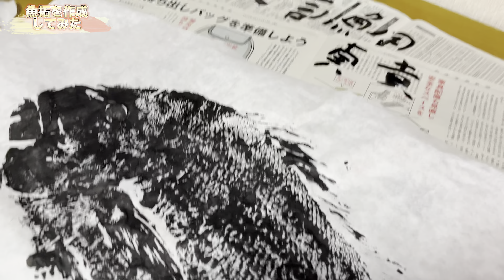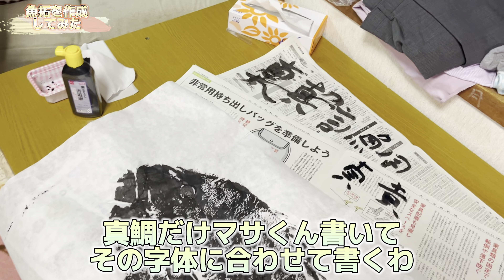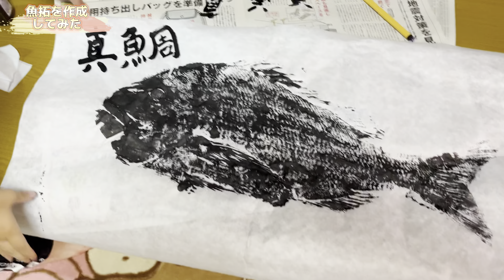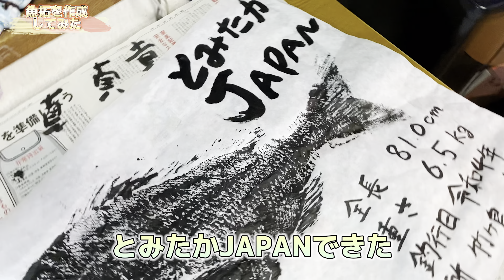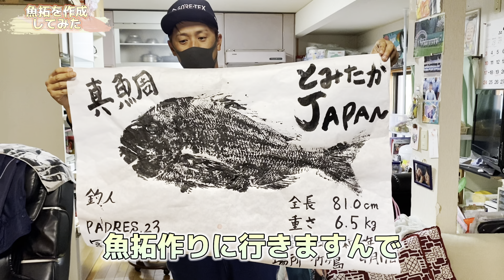新人釣りガールが80オーバーの巨大な魚を釣って○○を作ってみた。タイラバ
活動休止中だったるりちやんが復活して
1発目の1投目でやりかましました。
やはり彼女はもっています
魚拓造り始めてやってみたんですが
案外楽しかったです
写真で残すのもいいですけど
やはりアナログなやり方も思い出に残りますね

今日のヒットルアー

リアルフィッシャー 烏賊ラバ 120g REAL FISHER

とみたかJAPAN【公式】

マサ

るりちやん

たくぼ〜